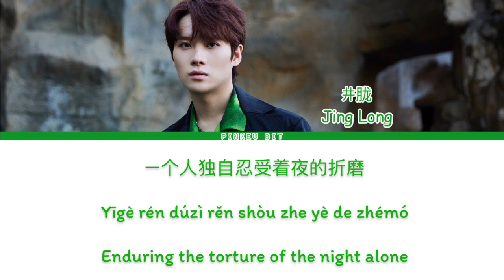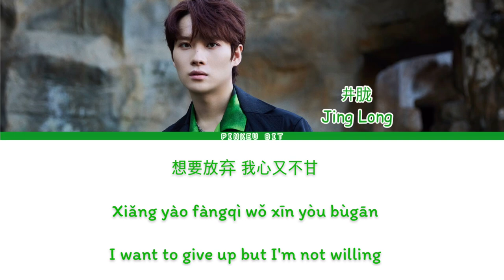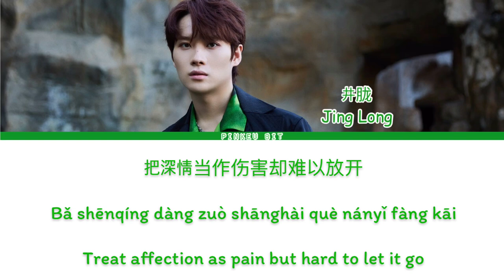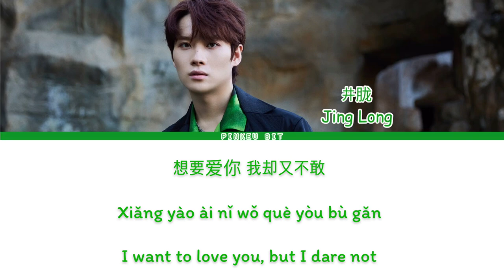Jing Long(井胧) “Treat Loneliness As Dinner” 《把孤独当做晚餐》 [Lyrics/Chi/Pin/Eng]